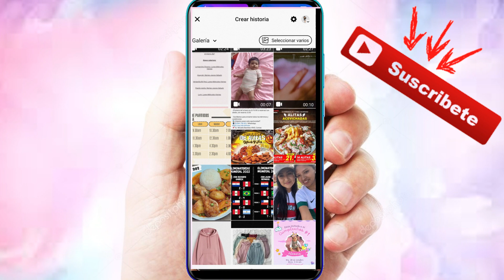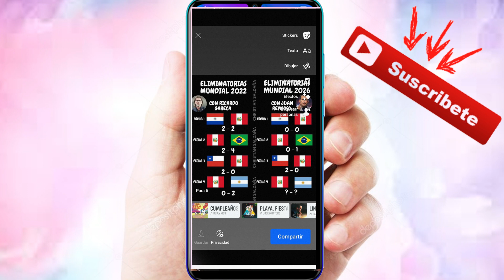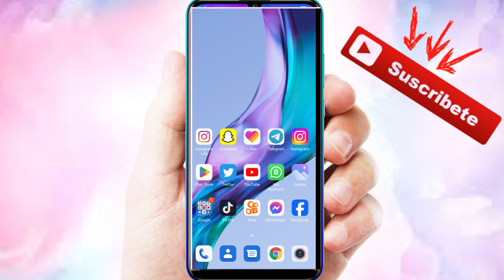Como OCULTAR HISTORIA a una persona en Facebook 💙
video tutorial para personalizar tu historias de facebook

 / marisolrafaelb